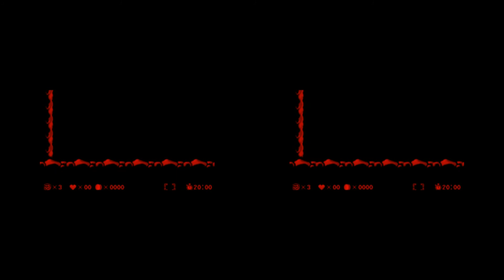Virtual Boy Wario Land (Virtual Boy) - 3D Edition - Saturday Afternoon Gaming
Get out your favorite VR headset, load this video, and come experience Nintendo's infamous Virtual Boy in glorious 3D!

Virtual Boy Wario Land (Japanese: バーチャルボーイワリオランド　アワゾンの秘宝 Hepburn: Bācharu Bōi Wario Rando: Awazon no Hihō) is a platforming video game developed and published by Nintendo for the Virtual Boy game system in 1995. It stars Wario in a platforming adventure quite similar to most of his other starring roles.

Virtual Boy Wario Land for the Virtual Boy is very similar to other Wario platforming games. Similarly to the original Wario Land: Super Mario Land 3, Wario can collect different hats to give himself new abilities. The Dragon Hat allows Wario to use a flamethrower against his enemies, but must recharge (he also cannot barge). The Bull Helmet makes his barge attack faster and a lot more powerful along with the ability to do a ground pound, which can be used to crush his enemies and break blocks below. The Eagle Hat allows Wario to fly as well as barge while in mid-air. By combining the Eagle Hat with the Dragon Hat, Wario earns the King Dragon Hat with the powers of all three caps (except barging). In each stage, Wario must collect treasure and find a key to unlock the elevator to the next stage. Also, as in other Wario games, the player has an opportunity to find different treasures hidden around the stages to increase his or her overall score. There are also a few mini-games located between stages, in which Wario can gamble with the loot he has collected so far.

The developers of the game tried to incorporate the technology of the Virtual Boy into it. For example, many stages have three dimensional areas in their backgrounds, accessible by Wario by using special blocks. Another example is in boss fights, where attacks sometimes appear move closer to the screen, stopping inches from the player's eyes.

Virtual Boy Wario Land was developed by Nintendo R&D1 and published by Nintendo. The game was originally named Wario Cruise, appearing with the name on the Virtual Boy system's box and in a Nintendo Power magazine.[1] Like all other Virtual Boy games, Virtual Boy Wario Land uses a red-and-black color scheme and uses parallax; an optical trick that is used to simulate a 3D effect.